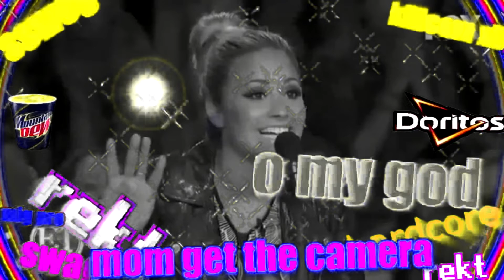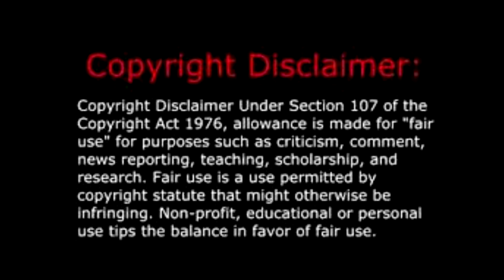And that's why you use autotune and I don't : First MLG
Don't forget to check under your chicken ( ͡° ͜ʖ ͡°)